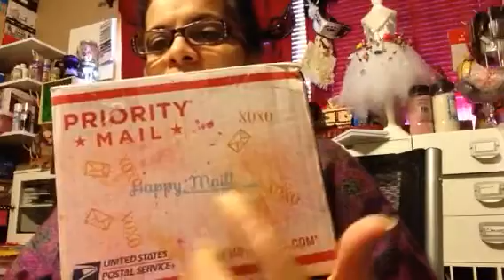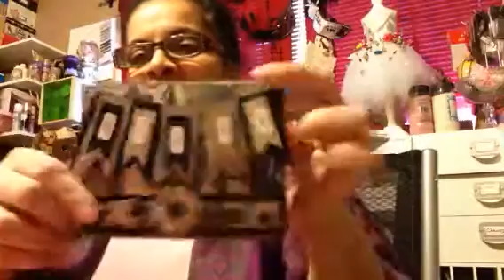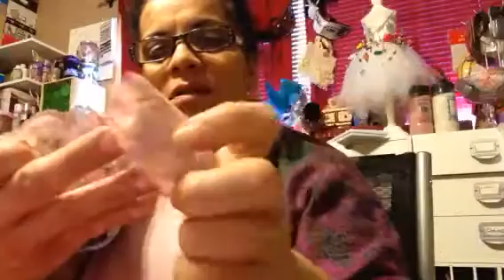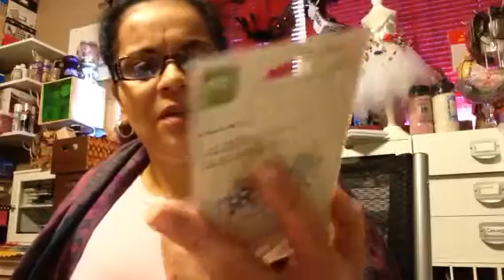My Michael's goodies , Happy happy mail -3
Laura Thank you so so much .